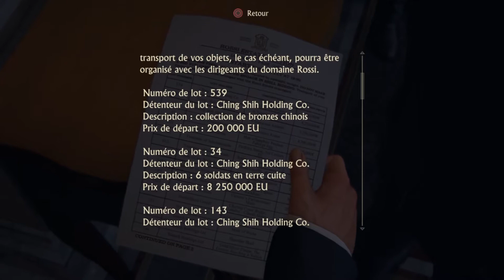UNCHARTED 4 EP 4 | MISSION : VOLER LA CROIX D'AVERY !!!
Salut c'est O'racle_90, on se retrouve pour l'épisode 4 de UNCHARTED 4 : A THIEF'S END sur PS4.

Il est revenu mais comment. ???